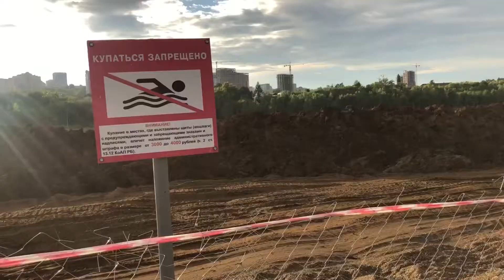Парк Кашкадан Уфа, уфимские легенды